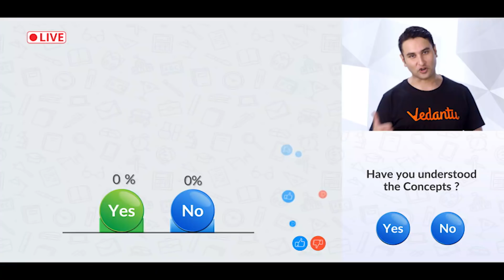3 Types of Questions for NEET 2020 | Vani Ma'am | NEET Preparation 2020 | Vedantu VBiotonic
3 Types of Questions for NEET 2020: Visit Chapter-wise Courses for Preparation
In this session, NEET Expert and Master Teacher at Vedantu, Vani Ma'am, explains the Most 3 Types of Questions for NEET 2020. Learn the relevant Questions for NEET Preparation and understand the NEET basic concepts, tricks to solve NEET problems and questions entailed in NEET and other medical entrance exams like AIIMS & JIPMER. Vani Ma'am enlightens you with the NEET preparation strategy for Biology and how to revise important topics and concepts quickly and effectively. This session will mainly be around 3 Types of Questions for NEET 2020 and concepts, as it is one of the most important for scoring in NEET. In today's Vedantu Biotonics Session, Vani Ma'am will talk about gives a detailed insight into all the concepts that are included in (FAQS and 3 Types of Questions for NEET 2020).